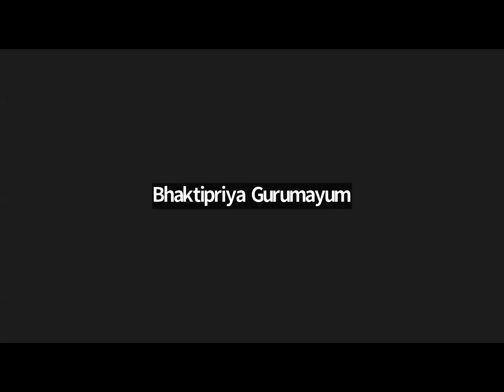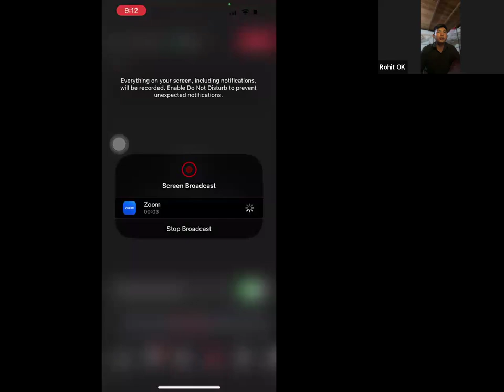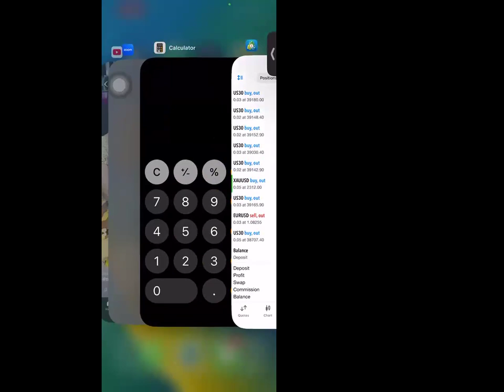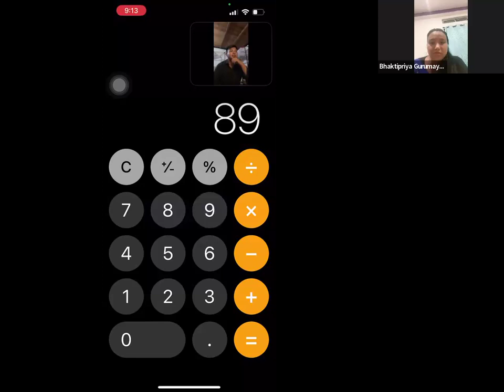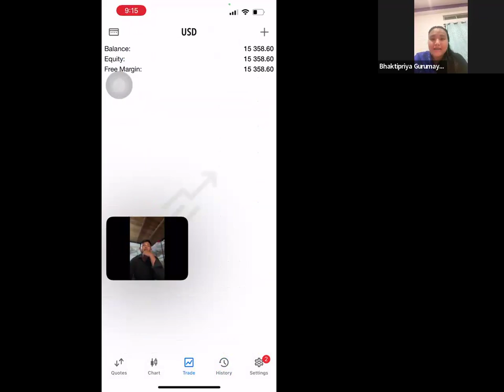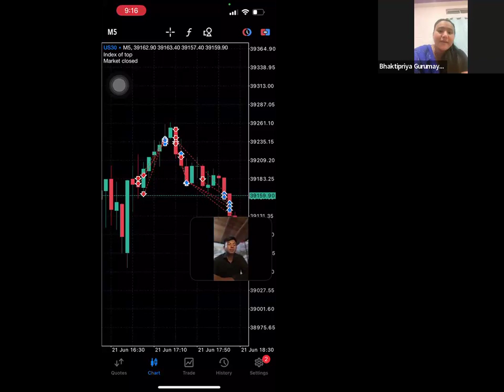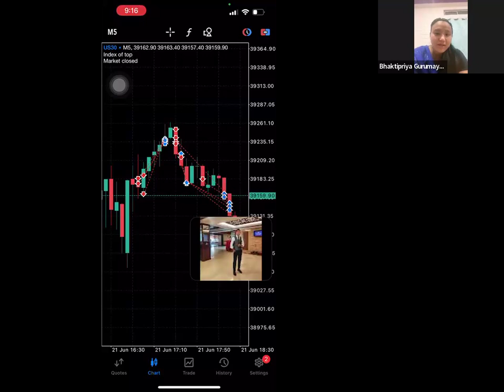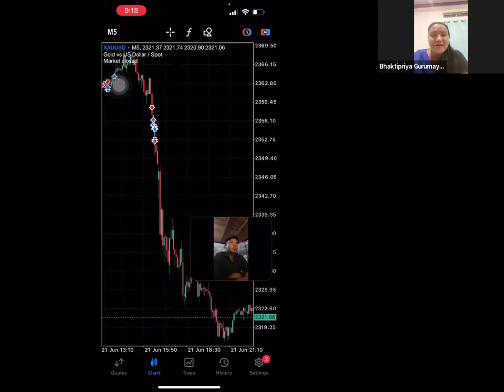OPPORTUNITY SHARING OF DIGITAL INSIGHTS CIRCLE BY ROHIT YUMNAM | MANIPURI